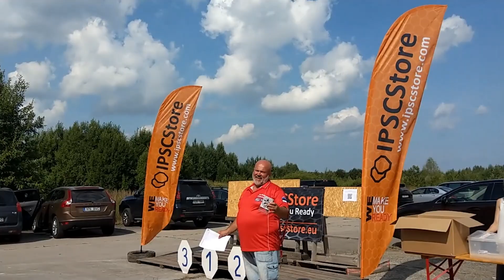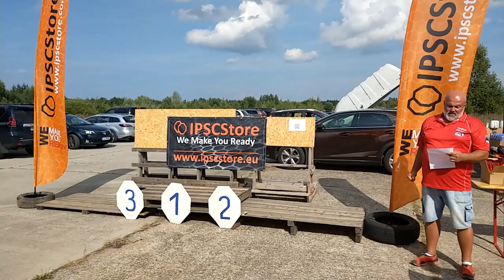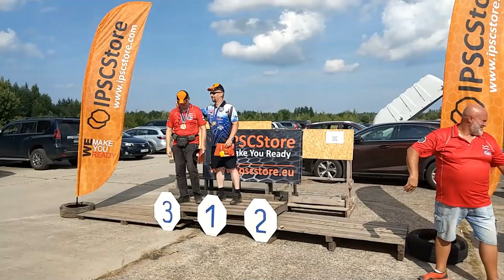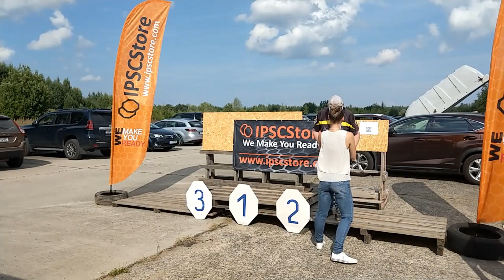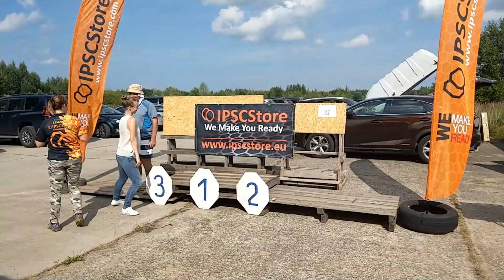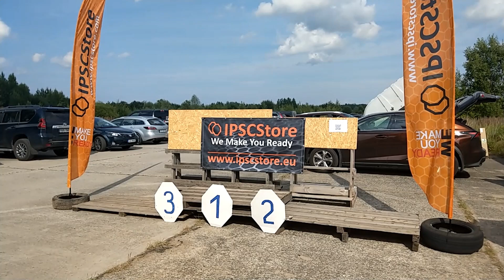Alpha Open 2018 ,IPSC Level III.Estonia .awarding ceremony.